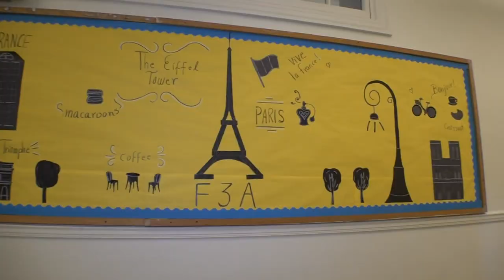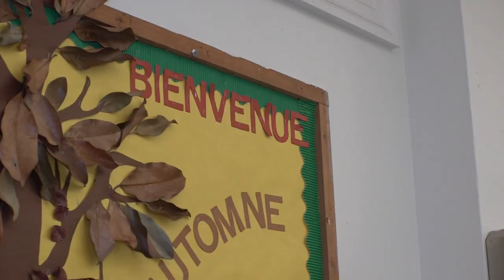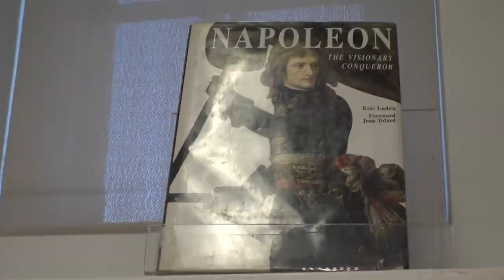Teaching the French language in Louisiana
Between 1920 to 1974, the Louisiana Constitution banned French as the primary language taught in public schools, according to Nous Foundation.